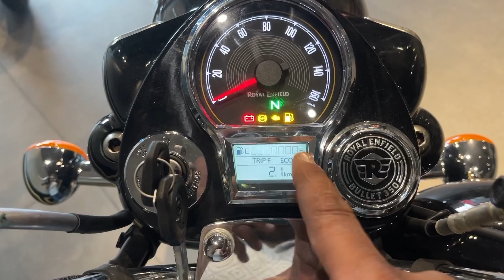2024🔥Royal Enfield Standard Bullet 350 Details Review | On Road Price Mileage New Features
2024🔥Royal Enfield Standard Bullet 350 Details Review | On Road Price Mileage New Features
Your Query
Royal enfield standard Bullet 350 , royal enfield bullet 350 standard, bullet, royal enfield
Bullet 350 standard 2024
royal enfield bullet 350 price
royal enfield bullet 350 review